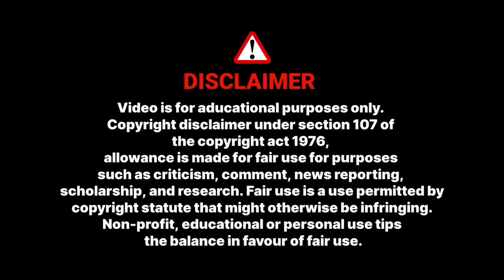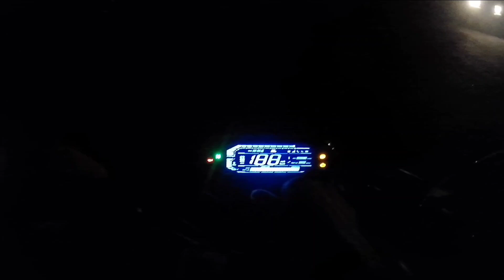Raat Ke Time Khatarnak Accident Ho Gaya | Bus Accident | Everything Is Over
2024 N150 Top Speed Test
2024 N160 Top Speed
2024 N160 Top Speed Test
BS7 N160 Top Speed
N160 Ride Vlog
Top Speed Vlogs
N160 Top Speed Vlogs
Pulsar N160 Top Speed Test
Pulsar Vs Scorpio
N160 Vs Scorpio
N160 Vs Car Drag Race
N160 Vs N150
Sports Bike Vs Sports Car
High Speed Ride
High Speed Video
High Speed Ride Vlog
N160 Rider Vlogs
N160 Vlogs
Bajaj Pulsar N160 Vlogs
N160 Vs Ns160
N160 vs Ns160 Drag Race
N160 vs Ns160 Top Speed Test
Bus Accident Video
Night Bus Accident
Night Accident
Major accident
By Road Ladakh Trip
By Road Bike Trip
N160 All Videos
2024 n160 review
n160 2024 model full review
buy new Bajaj Pulsar n160
n160 metre setting
n160 top speed
n160 riding
ride for n160
ride video n160
ride review n160
new Pulsar n160 on road price
n160 speed test
n160 full video
Ladakh Trip In N160
N160 Chalegi Ladakh Trip Me
n160 Ride Videos
Brand New Bajaj Pulsar N160
best in 160 cc bike
n160 vs NS160
Pulsar n160 kya rate mein aati Hai
Pulsar NS 60 compare NS 160
n160 compare RTR 160 4v
n160 compare extreme 160 4v
new Pulsar n160 metre review
finally dream bike buy
n160 ready hai new trip ke liye
ready for the new trip n160
ready for the Ladakh trip
N1 Teyar Hai Ladakh Trip Ke Liye
By Road Trip With N160
Bajaj Pulsar N160 Delivery
N160 Out Of Bajaj Showroom
Out For Delivery N160
New Pulsar N160 Buy Or Not Buy
2024 N160 Purchase
Purchase New Bajaj Pulsar N160
N160 Full Ride Review Vlogs Video
N160 Crashed
N160 Crash
N160 Accident
Bike Accident
Bike Vs Bus Accident
Bus Vs Bike Accident
Car Vs Bus Accident
Car Accident
Bus Vs Car Accident

From 📍 Barmer Rajasthan